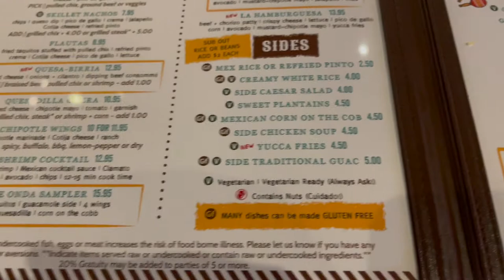VLOG Girls Night Out, Christmas Party, & Feeding the Homeless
Hello Everyone! I am back with another Vlog! My weekend was eventful and I hope you enjoy this vlog.

naes_way